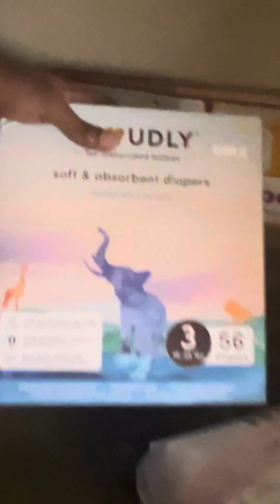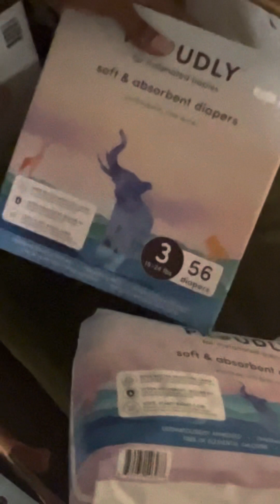September 4, 2023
Yesterday we celebrated Samir’s 2nd birthday 🥳🎂🎉. Our little Sunshine ☀️. It’s a joy to be your mommy. Love you son❤️